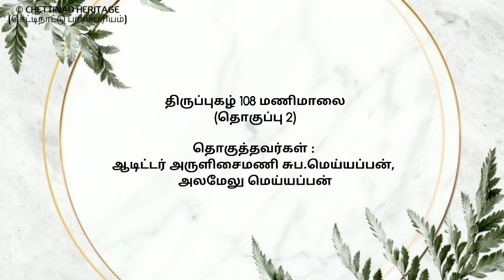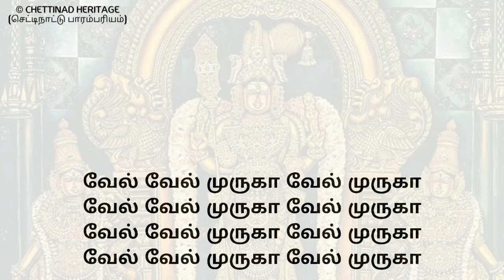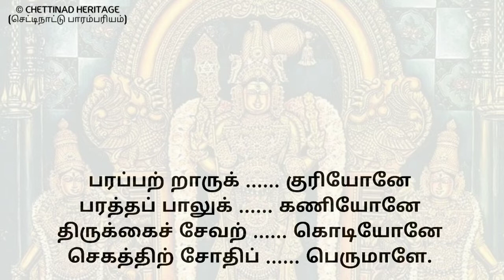Thiruppugal 39, 40, 41 & 42, வரதா, மாதர் வசமாய், இத்தரணி மீதில், கருப்பற்று, - Ramani & Subramanian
மயூரகிரி இணையதளம் மற்றும் மயூரகிரி யூடியூப் சேனலின் அன்பு வணக்கங்கள்,

❣️மயூரகிரிநாதனுக்கு அரஹரோஹரா❣️

💝காலம் அறிவான்💝
🌟🌟கருணை புரிவான்🌟🌟
💞குன்றக்குடியான்💞

குன்றாத குடிவாழ்க்கை தந்தருளும் சண்முகநாதனுக்கு அரஹரோஹரா

திருமுருகன் திருப்புகழ் பாராயணக்குழு எல்லோரும் பாடக் கூடிய ராகங்களில் 108 திருப்புகழ் பாடல்களை ஏகதின பாராயணமாக தொகுத்து பாடி வருகின்றனர்

இவ்வாறு ஏகதினத் திருப்புகழ் பாராயணம் பாடப்பெற்ற அன்பர்களின் இல்லங்களில் பல நன்மைகள் நடை பெற்றிருக்கின்றன. திருமணம் ஆக வேண்டியவர்களுக்கு திருமணம் நடந்திருக்கிறது. பல ஆண்டுகளாக மகப்பேறு பெற வேண்டியவர்கள் மகப்பேறு பெற்றிருக்கின்றனர். நல்ல கல்லூரியில் இடம் கிடைத்து மேற்படிப்பு பெற விரும்பியவர்கள் வெற்றி அடைந்திருக்கின்றனர். இது திருமுருகப் பெருமானின் திருவருளே ஆகும். கண் கூடாகக் கண்ட உண்மை.

இந்தப் பாடலின் பாடல் வரிகளை கீழே உள்ள லிங்கின் மூலம் கண்டு மகிழுங்கள்

திருப்புகழ் 194 வரதா மணி நீ (பழநி)
Thirupugal 194 Varadhamaninee (Palani)

திருப்புகழ் 646 மாதர் வசமாய் (கதிர்காமம்)
Thiruppugal 646 Madharvasamai (Kadhirgamam)

திருப்புகழ் 1281 இத்தரணி மீதில் (பொதுப்பாடல்கள்)
Thiruppugal 1281 Iththaranimeedhil (Common)

திருப்புகழ் 1283 கருப்பற்று ஊறி (பொதுப்பாடல்கள்)
Thiruppugal 1283 Karuppatruuri (Common)

திருப்புகழ் 108 மணிமாலை
(தொகுப்பு 2)
தொகுத்தவர்கள்
ஆடிட்டர் அருளிசைமணி சுப.மெய்யப்பன்
அலமேலு மெய்யப்பன்

பாடியவர்
செல்வி இரமணி மெய்யம்மை மெய்யப்பன்

இசை
செல்வன் சுப்பிரமணியன் மெய்யப்பன்

🥁Website and Youtube Channel Taken Care by🥁
Subramaniyan S